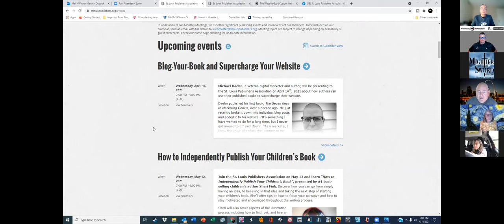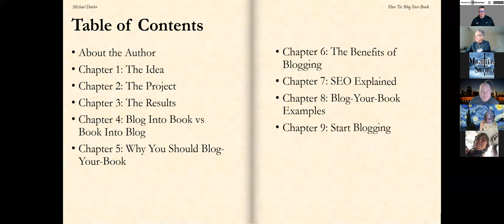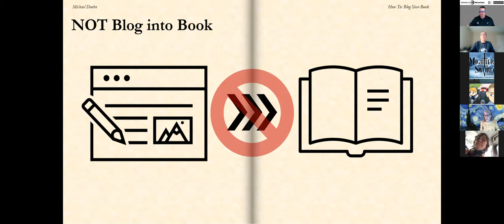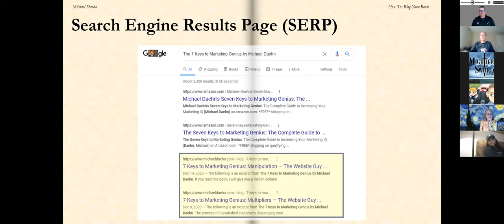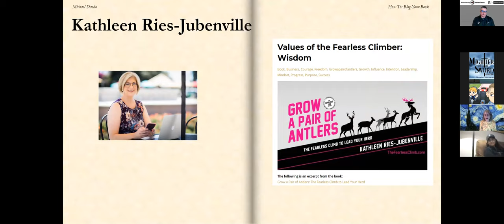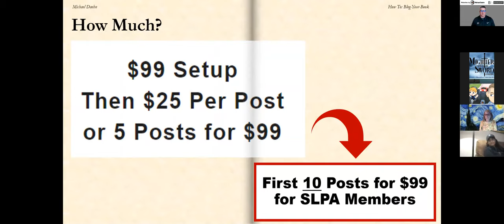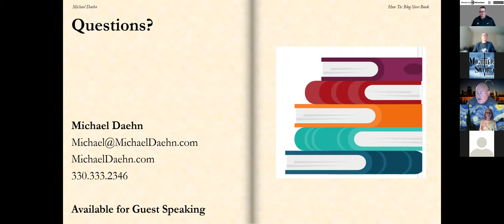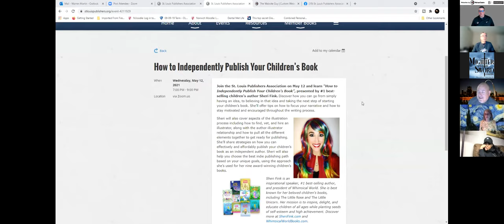Blog-Your-Book and Supercharge Your Website by Michael Daehn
Michael Daehn, a veteran digital marketer and author,  made this presentation to the St. Louis Publisher’s Association on April 14th, 2021 about how authors can use their published books to supercharge their website.

Daehn published his first book, The Seven Keys to Marketing Genius, over a decade ago. He just recently broke it down into individual blog posts and added it to his website. “It’s something I have wanted to do for a long time, but I never got around to it,” said Daehn. “As a marketer, I know the value of adding that content to my website, but the task of turning my book into individual posts was tedious.”

During the pandemic, Daehn got an idea when looking for ways for his 12-year-old son, Ivan, to keep busy and help him with the business. “Turning your book into blog posts involves a lot of copying and pasting, but it is not that complicated. I was able to show my son how to do it and let him work on his own creating the posts for a few hours at a time.”

The results were overwhelming. By turning his book into blog posts, and sharing those posts to social media, he saw his month over month website traffic triple. “I knew it would be good for my site, and search engine optimization, but the results were far greater than I expected.”

When Daehn realized how much blogging his book helped his website, he decided this would be a good way to help authors like himself do the same thing. He has a full-time business building website and email campaigns and decided to add this as a service he can provide to others.

“There are a lot of authors like me that have written books primarily to promote their business, and this is another way to leverage the hard work of writing a book by enhancing your website and social media presence,” said Daehn.

Daehn will be giving a presentation to the St. Louis Publisher’s Association (SLPA) on April 14th to show authors how to take advantage of their published books. “My goal is to show people how this works so that they can do it themselves. The SLPA is a great community of authors helping each other. I have learned a lot from this group and I hope they get some use from this information,” said Daehn.

Michael Daehn, MBA, is an award-winning digital marketer and an expert at helping you get more customers from your website. He has over 30 years of marketing experience, has written 6 books and served as a professor of business at various universities. He has worked with Disney, Nordstrom, Joyce Meyer and many others.